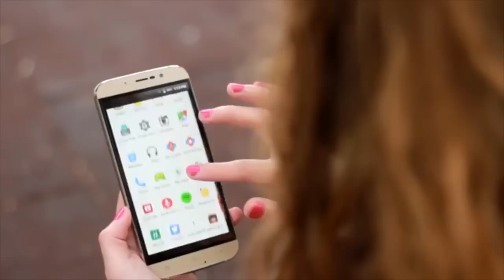SORTEO - 2 SMARTPHONES Y 2 AURICULARES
En esta ocasión les traigo este sorteo que hice con mis amigos de TuAndroidPersonal, TuTecnomundo, HappyTech, Androtube, Appledroide y su servilleta Neshudo.

GRACIAS!